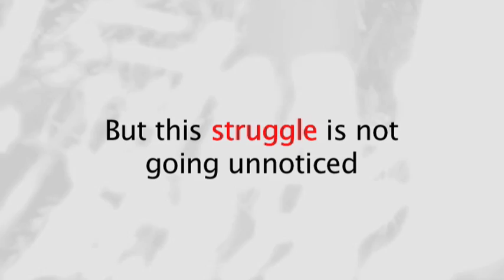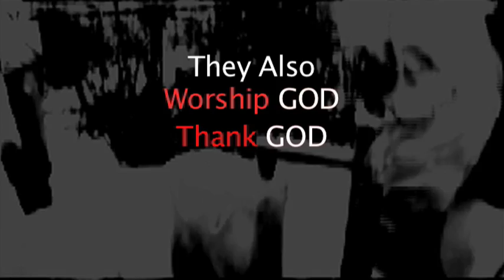Rwanda Clean water Promotion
A video shown at Lake aurora christian camp to promote the mission of that week